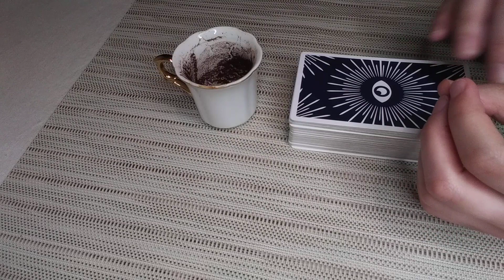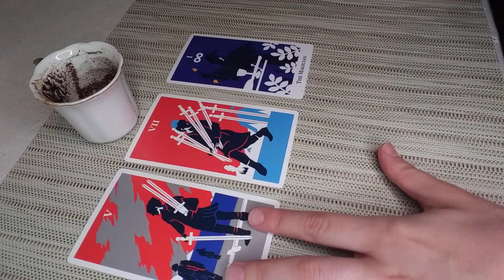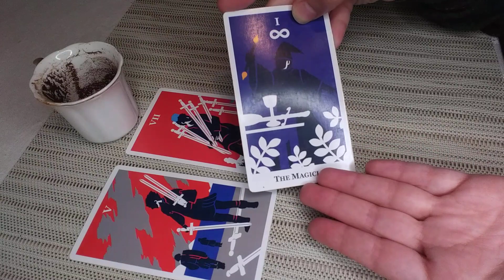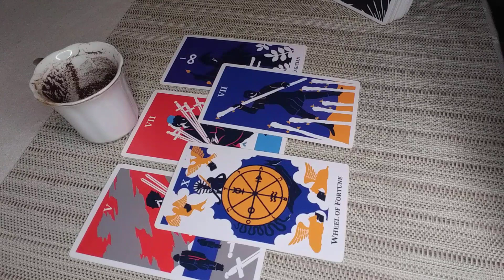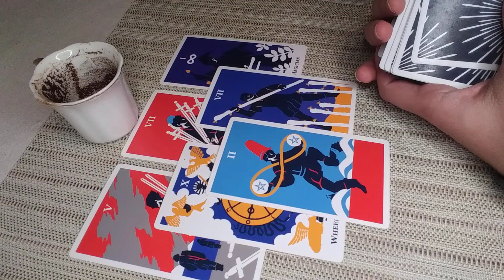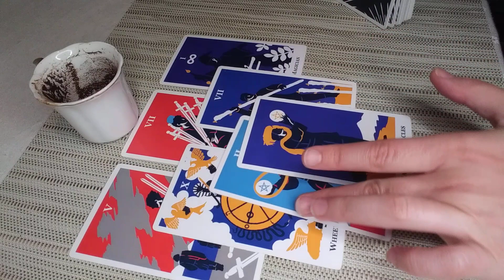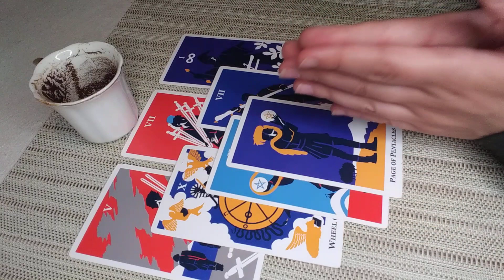ARIES♈These Actions Are Bringing Major Fortune to Your Life! JUNE 13th-19th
Hello Aries! I welcome and appreciate all likes, shares and subscribes! 💖